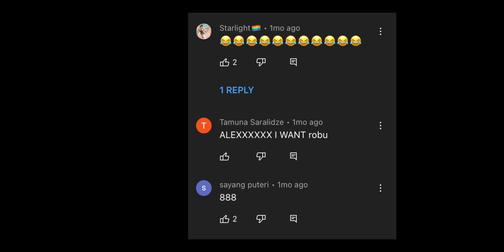INQUISITORMASTOR EXPOSED! (REAL) (NOT FAKE) (2023) [YFGA]